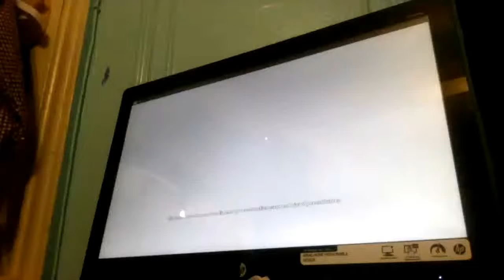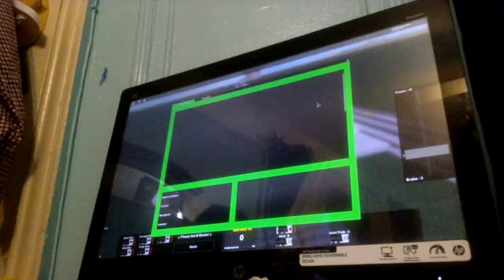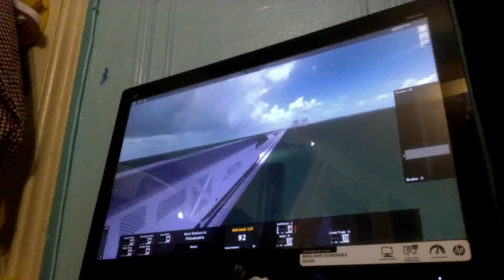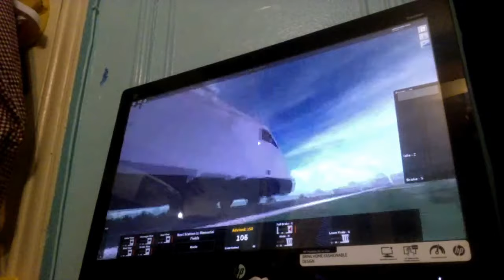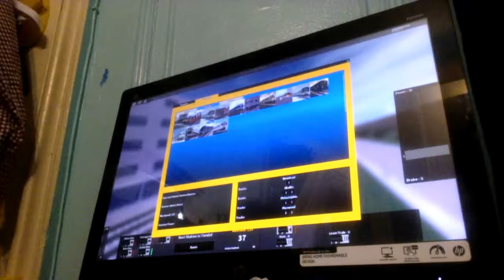Episode 13 of Roblox I tried the camel train again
This time it worked